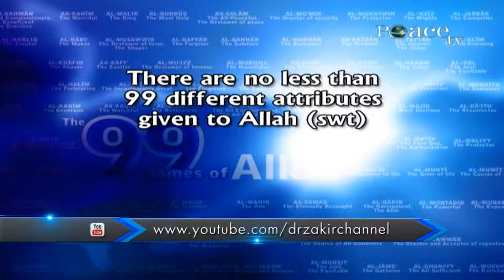Allah can be called by any of the Most Beautiful Names - Dr Zakir Naik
Dr.Zakir Naik

Hi Guys Welocome To Our Islamic Channel “ISLAMIC SHORT SPEECHES”.In This Channel I
Will Upload The Videos Having Less TimeLength Of Famous Islamic Speakers. So Understand
This Video Very CareFully And Be a Good Muslim.Never Forget About Thouheed. Allah May
Bless All Of us And We should pray to him To Get His Jannathul Firdous Insha Allah.

Share these Videos To Everyone To Spread Islamic Concepts.

Islam
Islamic Speeches
Islamic short Speeches
Short Speeches Of Famous Islamic Speakers
Dr.Zakir Naik
Mufti Menk
Assim Al Hakeem
Insha Allah
Masha Allah
Islamic Videos
Islamic Videos that Inspire
Islamic Good Videos
Good Muslim
Be A Good Muslim
NO Alcohols
NO Tobaco
Only Believe In Allah
There Is Only One god
He Is Allah
No Idol Worships
We Cant Imagin Allah’s Shape
Dont Worship Muhammed NABI(salla allahu alayhi wa sallam)
Only Worship Allah
Thouheed
Thouheed Should Be In your Heart
Quran
Hadith
Excellent Explanation To Many Islamic Concepts
With Proof
Proofs From The Quran Verses
Proof From Hadith
Muhammed Nabi (salla allahu alayhi wa sallam)
Bukhari
Muslim
History Of Islam
Allah May Bless All Of Us.
Let’s Pray To Him To Get His Most Beautiful Jannah
Insha Allah

Alhamdulillah